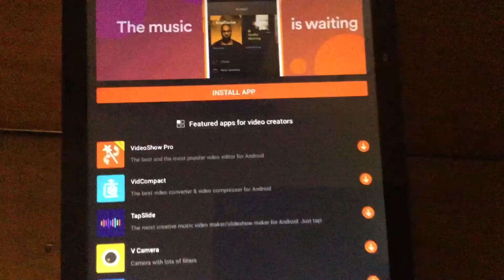I'm a star - meme - orginal- meme - 80+ milestone